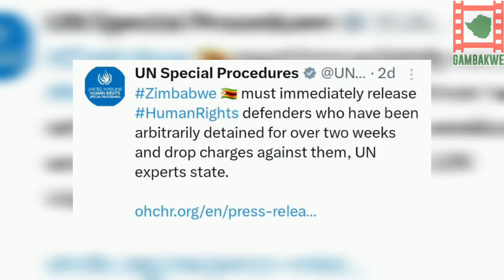UN Orders Mnangagwa To Release All Jailed Pro-Democracy Activists.